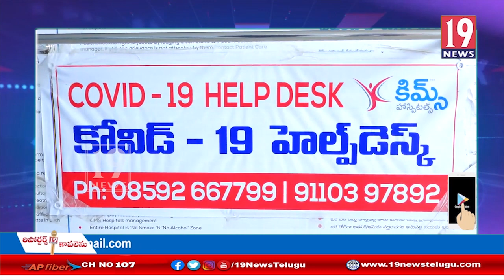కోవిడ్ యాంటీ బాడీ ఇంజక్షన్ విజయవంతంగా 40 మందికి వేసాం కిమ్స్ యూనిట్ హెడ్ డాక్టర్ మూర్తి వెల్లడి